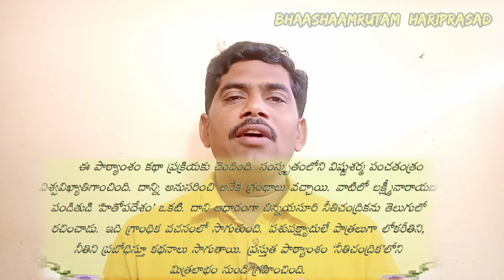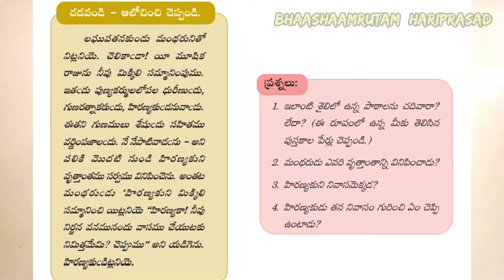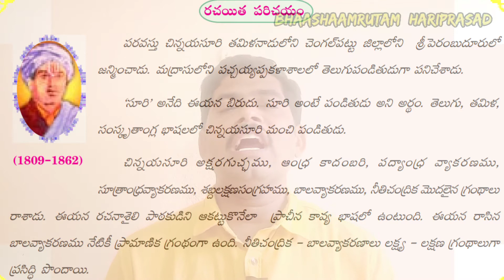dhanyudu lesson/ ధన్యుడు/ dhanyudu lesson in telugu/10th class telugu 5th lesson/bhaashaamrutam